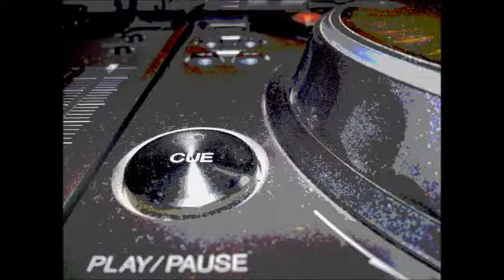APOLLO 440 LOST IN SPACE